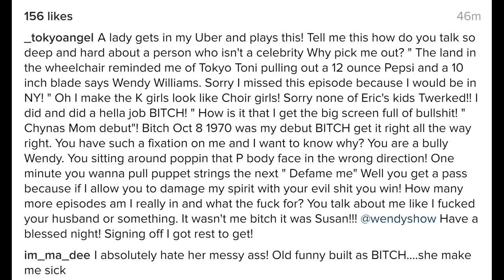TokyoToni fight VS WendyWilliams continues! Some1 showed BlacChyna's mom a video on a UBER RIDE!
Tokyo Toni fight with Wendy Williams continues! Some lady showed Blac Chyna's hot mom a clip from the talk show talking smack about her while she was giving her an Uber cab ride! YES SHE STILL DRIVES PEOPLE VIA UBER!